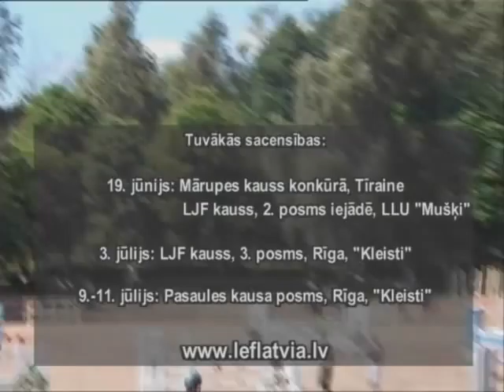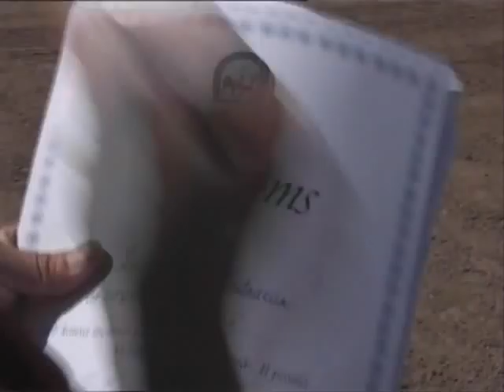LTV7 LJF 2posms part 2